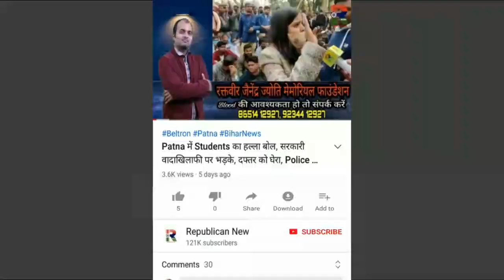STET अभ्यर्थियों का फूटा गुस्सा, शिक्षा विभाग के दलालों को चेताया, 3 लाख करोड़ जुर्माना वसूलेंगे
STET अभ्यर्थियों का फूटा गुस्सा, शिक्षा विभाग के दलालों को चेताया, 3 लाख करोड़ जुर्माना वसूलेंगे, Video

STET अभ्यर्थियों ने सरकार को चेताया। विज्ञापन को छुआ तो 3 लाख करोड़ का जुर्माना ठोक देंगे। शिक्षा विभाग के माफियाओं को फिर दी चेतावनी। देखिए वीडियो।